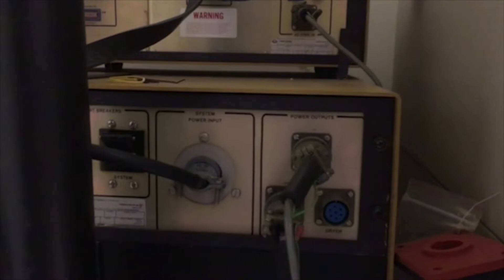Temptronic ThermoStream TP 0412 A (A# 36128)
Bridge Tronic Global, Inc has this Temptronic ThermoStream TP 0412 A (A# 36128) available for sale at our facility in Costa Mesa, California.